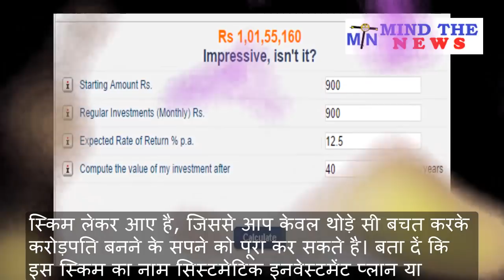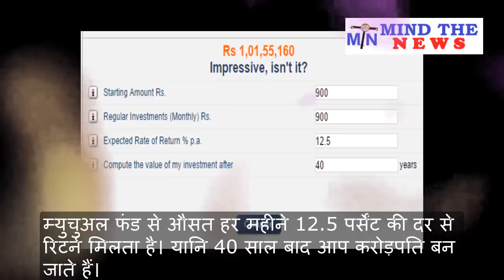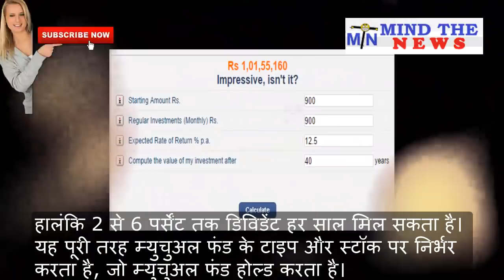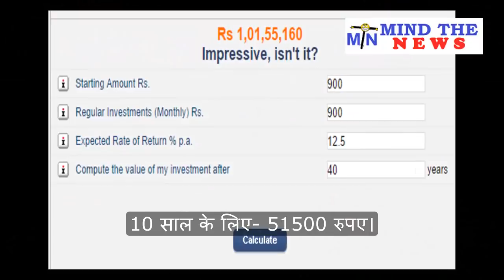Kaun Banega Crorepati: रोज सिर्फ 30 रुपए बचा कर ऐसे बने करोड़पति| Invest Rs.30 Per Day Only.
Kaun Banega Crorepati: रोज सिर्फ 30 रुपए की बचा कर  ऐसे बने करोड़पति| Invest Rs.30 Per Day Only.
Here is how you can become a Crorepati easily just by saving Rupees 30 per day only. There are many things where you can invest Rs. 30 per day so that you become a Crorepati by the agen 60 years or even earlier. Watch the video to know how and where to invest/re-invest Rupees 30 per day to achieve your target.
यदि आपकी उम्र 20 साल है तो हर दिन 30 रुपए बचाकर आप 60 साल की उम्र में करोड़पति बन सकते हैं। अब आप सोच रहे होंगे कि ये कैसे होगा? तो इसका जवाब हम आपको देते हैं। हर दिन 30 रुपए जमा करने का मतलब हैं कि एक महीने में 900 रुपए। इन पैसों को हर महीने आप सिस्टेमैटिक इंवेस्टमेंट प्लान में करें। यानि 40 साल तक हर महीने केवल 900 रुपए इंवेस्ट कर आप करोड़पति बन सकते हैं।